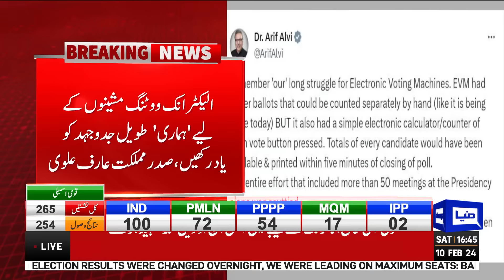Election 2024: Great News For Imran Khan From Election Commission | PTI Workers WATCH!! | Dunya News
In a dramatic turn of events, independent candidates backed by the Pakistan Tehreek-e-Insaf (PTI) have emerged as frontrunners in the 2024 general elections concluded Thursday, according to provisional results trickling in from polling stations across the country.

With no single major political group securing an outright majority, the possibility of a coalition government looms large, as Pakistan’s electoral landscape, once dominated by established political groups like the Pakistan Muslim League-Nawaz (PML-N) and the Pakistan Peoples Party (PPP), witnesses a notable surge in the popularity of independent candidates supported by the PTI.

NATIONAL ASSEMBLY

Preliminary results, subject to verification and confirmation, indicate that independent candidates — many of whom are supported by the PTI — have secured the majority of national constituencies across the country.

Out of the total 265 National Assembly seats, provisional results from 253 constituencies have been received so far.

As per unofficial results, PTI-backed independents have emerged victorious in 100 constituencies, followed by the PML-N with 72 seats.

The PPP has secured the third position with win over 53 national constituencies, followed by the Muttahida Qaumi Movement-Pakistan (MQM-P) with 17, Pakistan Muslim League-Quaid (PML-Q) with three, Istehkam-e-Pakistan Party (IPP) with two, Jamiat Ulema-e-Islam-Fazl (JUI-F) with two.

PROVINCIAL ASSEMBLIES

Preliminary results for the four provincial assemblies reveal that the PML-N has emerged as the single-largest party in Punjab, while the PPP leads in Sindh and the PTI dominates in Khyber Pakhtunkhwa. In Balochistan, no single party comes to have a clear majority.

PUNJAB

Out of the 296 provincial assembly seats in Punjab, results have been obtained for 282 constituencies so far.

According to unofficial results, the PML-N has won elections in 133 seats, while PTI-backed independents have bagged 129 seats, followed by the PPP with 10 seats.

SINDH

Of the 130 provincial assembly seats in Sindh, results have been acquired for 126 constituencies.

The PPP has secured victory in 82 seats, while the MQM-P has clinched 24 constituencies, followed by independents with 14 seats.

KHYBER PAKHTUNKHWA

Out of the 113 provincial assembly seats in Khyber Pakhtunkhwa, results have been obtained for 106 constituencies.

According to unofficial results, PTI-backed independents have clinched 86 seats, with the JUI-F winning in seven constituencies, followed by the PML-N with five seats.

BALOCHISTAN

Of the 51 provincial assembly seats in Balochistan, results have been obtained for 43 constituencies.

Unofficial results indicate that the PPPP has secured nine seats, the PML-N has won in eight constituencies, and the JUI-F has emerged victorious in seven and  independents in six constituencies.